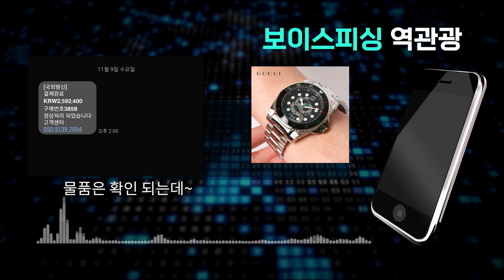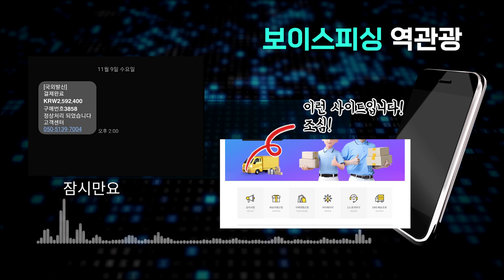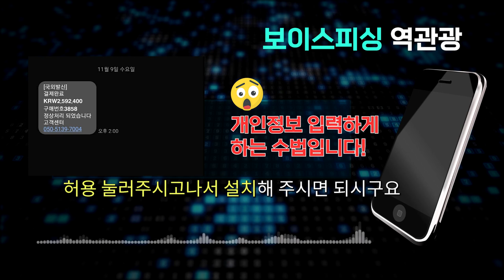보이스피싱 상담원 친절하게 역관광 보냈습니다 "구찌 시계만 10개다 이노무쉐퀴야ㅋㅋㅋ" 진짜 조심하세요 ^^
형님 누님 아우님들 요즘 보이스피싱 수법이 이러네요
저한테 걸려서 이런 방법으로 하고 있다는 것을 알았고
많은 분들이 피해입지 않기를 바라며 이 영상을 올립니다
주변에 공유 부탁드리고 어플 절대 깔지마세요 ^^

됩니다.